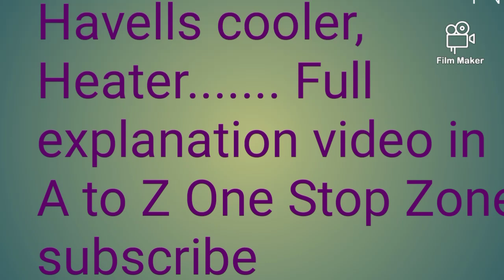A to Z One Stop Zone subscribe